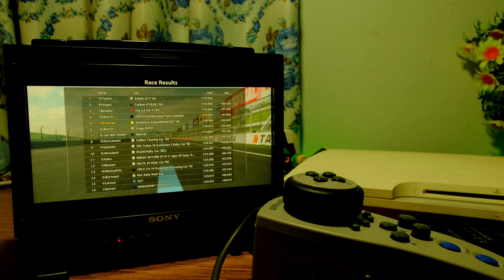Ultraracer : Gran Turismo 5 [RE Amemiya AsparaDrink RX7 '06] | PS3 Racing Controller Gameplay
Games : Gran Turismo 5
Cars : RE Amemiya Amemiya AsparaDrink RX7 '06
Platforms : PS3
Monitor : LMD 941W
Controller : Ultraracer
Converter : Raphnet XCM Reasnow S1
"The GT machine that made it to the top; RE Amemiya's landmark GT machine."

RE Amemiya, known all over the world as the premier tuner of the rotary engine, has been competing in the GT300 class of the Super GT Series since 1995 when it was still called the All-Japan Grand Touring Car Championship (JGTC). The company's race car was a heavily modified FD3S, the third-generation Mazda RX-7.

In 2004, this racing version of Mazda's popular sports car, built in cooperation with RS Fine, switched to a new tube-frame chassis that worked in tandem with a monocoque structure, resulting in remarkable rigidity. After fine-tuning the setup for three years, the 2006 Amemiya Aspara Drink RX-7 became one of the most potent cars in its class.

The 20B 3-rotor Wankel (654 cc each) tuned by RE Amemiya pumped out 305 HP/8,000 rpm and 238.6 ft-lb at 6,500. It was mated to a Hewland 6-speed sequential-shift gearbox. The suspension system utilized a double wishbone setup at all four corners.

Drivers Tetsuya Yamano and Hiroyuki Iiri masterfully piloted the car to victory in Rounds 1 and 4 at Sepang (their strongest circuit) and Suzuka, respectively. They also took second in Round 8 at Autopolis, and 4th in both the 1000 km at Suzuka and the seventh-round race at Twin Ring Motegi. But the climax of the season came at the final round at Fuji Speedway: they made a daring pass in the final corner of the last lap, securing the Drivers' Championship for the season.